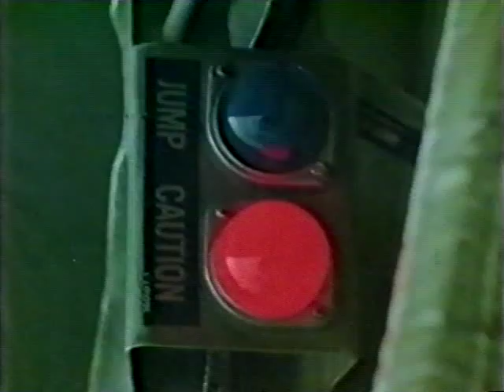The Wild Geese trailer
The best "Wild geese" trailer.